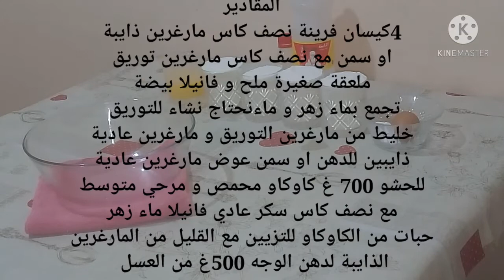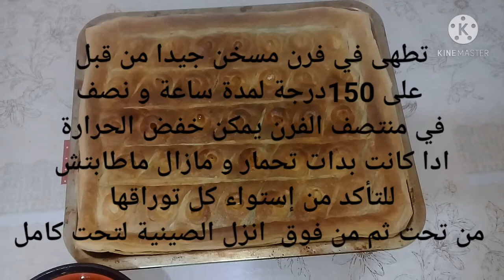بقلاوة الكاوكاو مورقة سريعة و سهلة بدون آلة التوريق ناجحة بمقادير مضبوطة بقلاوة النشاء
مقادير العجينة:
4 كيسان فرينة  كاس دهان(نصف كاس مارغرين عادية مع نصف كاس مارغرين توريق ذايبين و باردين) ملعقة صغيرة ملح ملعقة فانيلا بيضة ماء زهر .
مقادير الحشو:
700غ كاوكاو  او لوز محمص و مطحون متوسط
نصف كاس سكر عادي فانيلا ماء زهر .
للتوريق:
نشاء الذرة
كاس مملوء بمزيج من مارغرين التوريق و مارغرين عادية ذايبة و باردة .
سمن او مارغرين عادية ذايبة لدهن الطبقة الأخيرة
600غ عسل عادي غير دافئ و بدون أي إضافة
بقلاوة تقرمش تذوب في الفم تقعد مدة طويلة  معسلة مليح  و البنة و لا أروع ناجحة من اول تجربة بدون آلة
تلك الصينية خرجتلي 33 حبة :أي كيلو فرينة و رطل كاوكاو